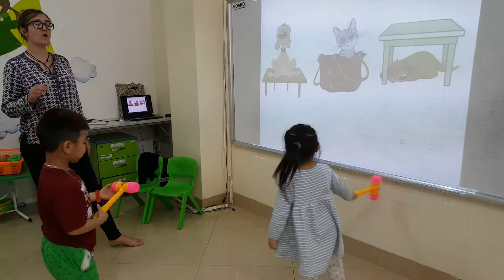Tap the pictures game - Hải ft Phương - Do9 - Ms Jenny - Tomokid